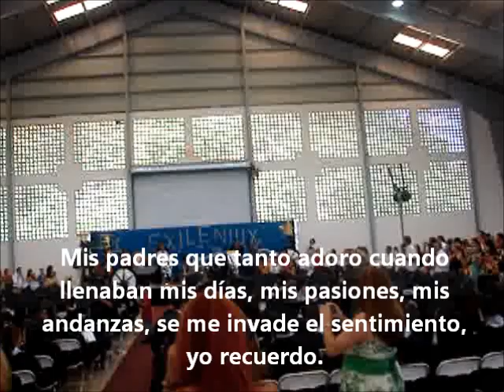Recuerdos Gomba Jahbari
liricas, vivencias, recuerdo, memories, jayuya, puerto rico mayaguez josefina leon zayas uprm reggae lyrics good times, song inspired by memories